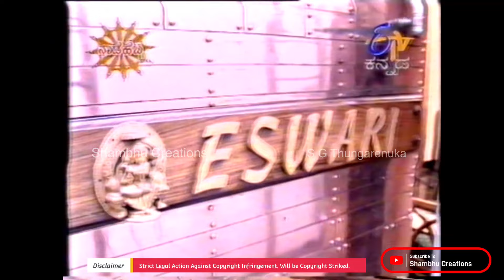Crazy Star Ravichandran 💞 exclusive Interview | Home tour | 20 year old interview | S G Thungarenuka